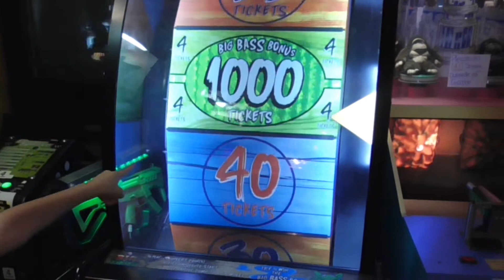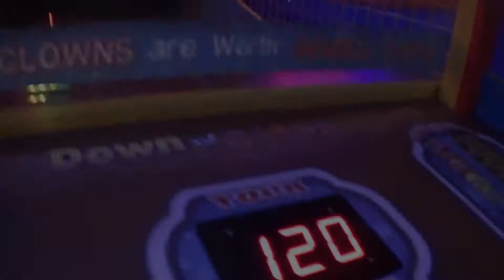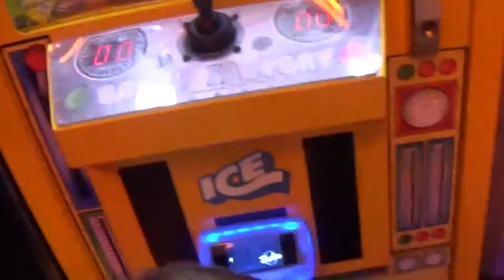Down The Clown & Claw Machine Wins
Today I'm playing the Candy Factory & Grab-N-Win Claw Machines as well as Down the Clown!